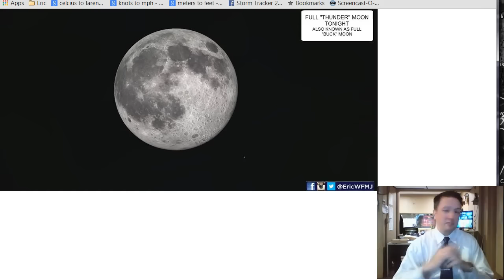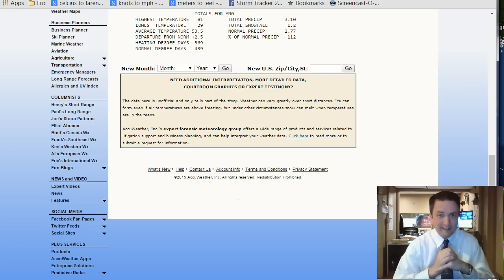Weather For Weather Geeks July 1